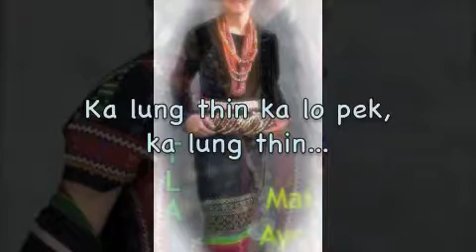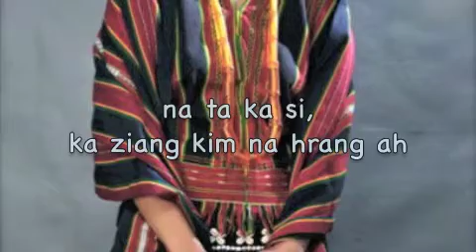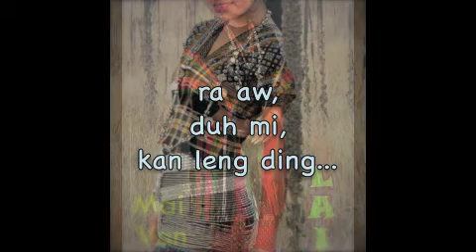Salai Pho Kyaw - Ka lung thin { lyrics}